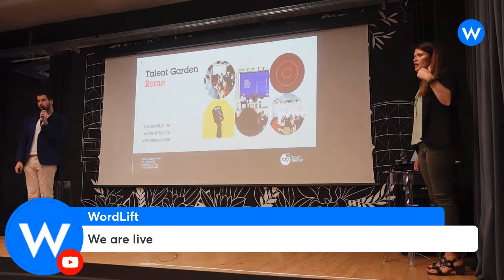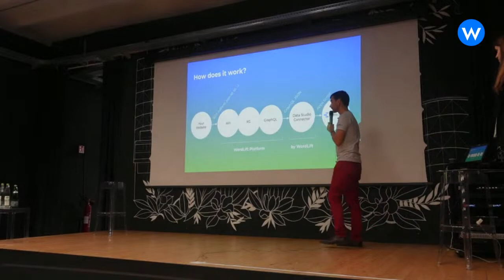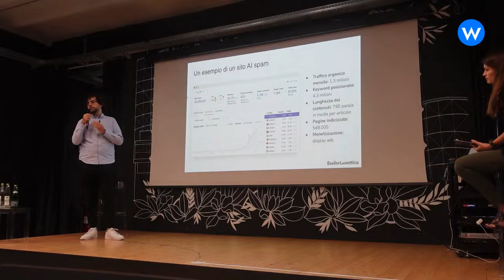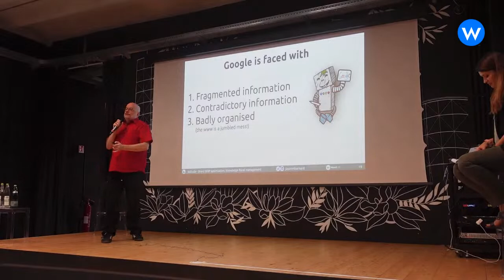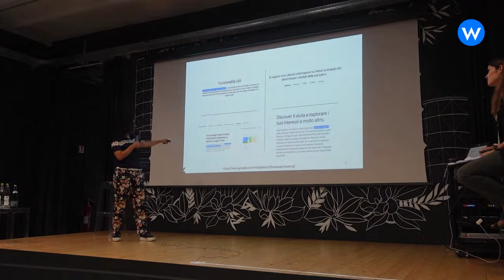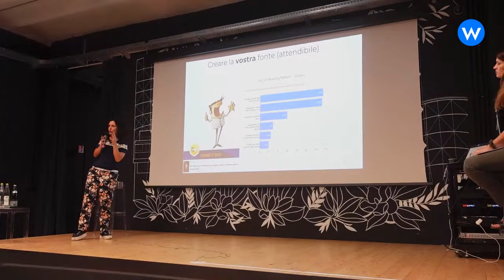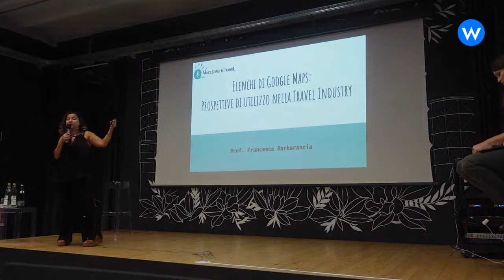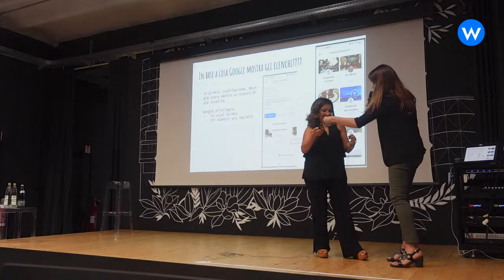SEO e Innovazione: Come l’AI può cambiare il tuo business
L'Intelligenza Artificiale sta cambiando il modo di fare business, in particolare nella SEO, dove si aprono opportunità ma anche nuove sfide. In questo scenario, è impossibile restare fermi! Per questo WordLift è alla costante ricerca di soluzioni innovative che possano sfruttare il potere dell’AI a vantaggio della crescita aziendale.

Nel corso dell’evento vengono presentate alcune di queste soluzioni, insieme agli interventi di ospiti esterni, italiani e internazionali, che mostrano come attraverso la SEO, sono riusciti a portare innovazione al loro brand e azienda.